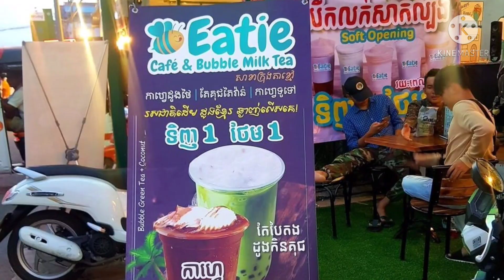ចំណាយត្រឹមតែ 35-45$ បានមុខរបរមួយ |Mi Moey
គ្រាន់តែចំណាយត្រឹមតែ ៣៥-៤៥$ប៉ុណ្ណោះ បងប្អូននឹងបានមុខរបរមួយពេញមួយជីវិតសម្រាប់កូន ប្រពន្ធ និងក្រុមគ្រួសាររបស់យើង ហើយអាចរកចំណូលបានចូលផ្ទះរាល់ថ្ងៃ​។​របរចាក់ទឹកយកលុយ ប៉ុន្តែក៏ត្រូវតែដឹង និងចេះពីវិធីចាក់ផងដែរ ទើបបានលុយចូលផ្ទះរាល់ថ្ងៃបាន។​